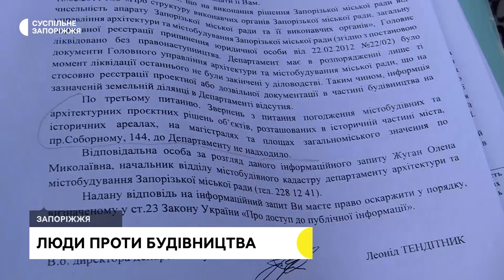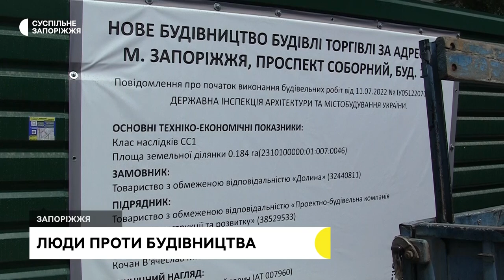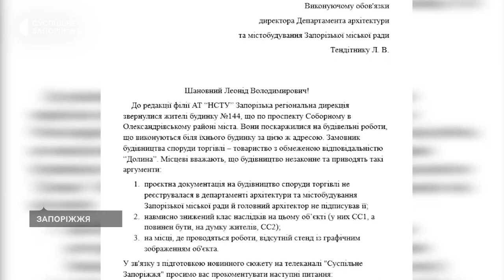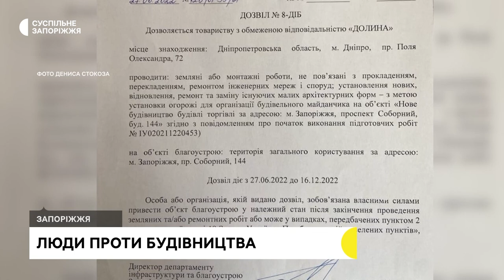На центральному проспекті Запоріжжя будують магазин: чому місцеві мешканці проти | Новини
Магазин на проспекті Соборному №144 зводять незаконно - так стверджує жителька Запоріжжя  Наталія Литвиненко. За її словами, повного пакету дозвільних документів  у замовника робіт не має. Чи мають під собою підстави такі заяви — розбиралися кореспонденти Суспільного.